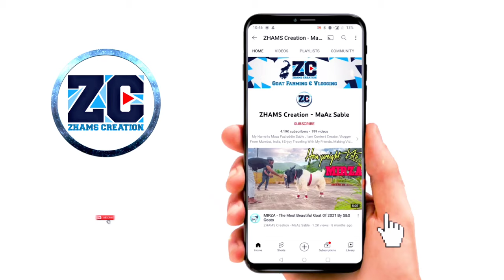Mumbra Bakra Mandi 2024 Mai Kitne Bakre Aagaye?